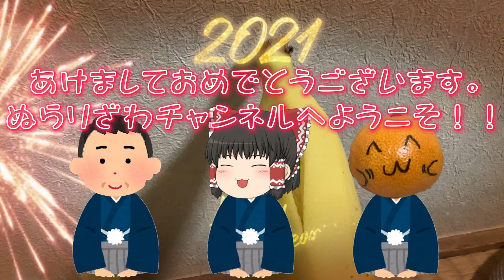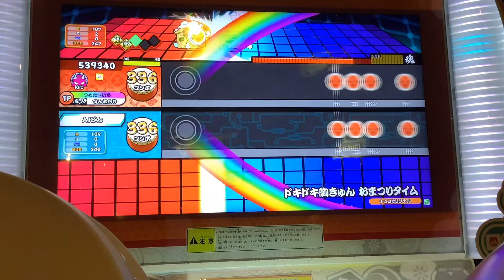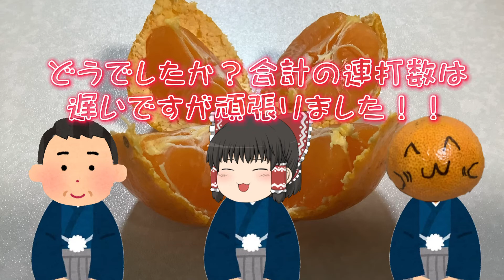ドキドキ胸キュンお祭りタイム フルコン 太鼓の達人ニジイロ(ゆっくり実況)